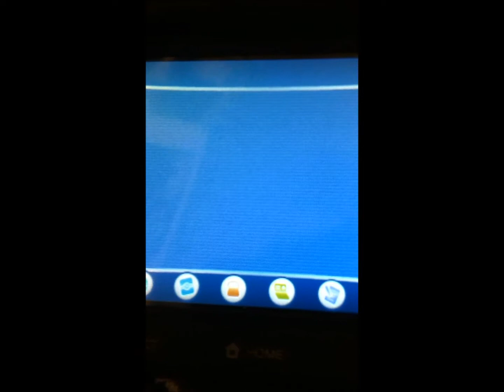PKMN VIDEO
Me just showing off my PKMN on my game.